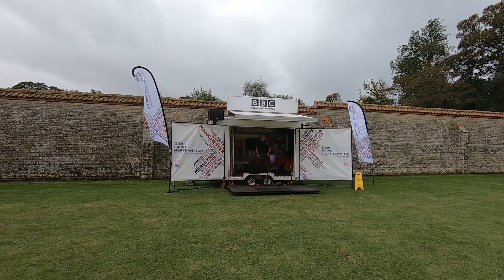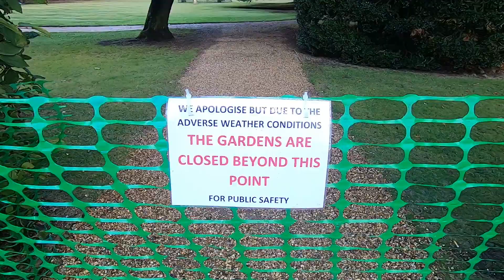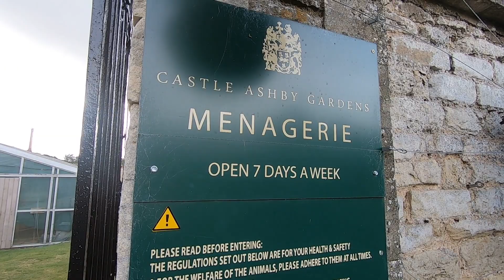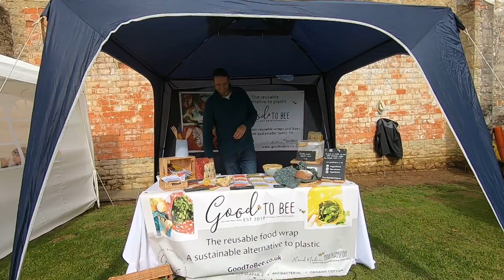Castle Ashby, Northamptonshire Day, BBC Northampton.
A day out in Castle Ashby. Suzanne was playing Bingo, and WON :-)